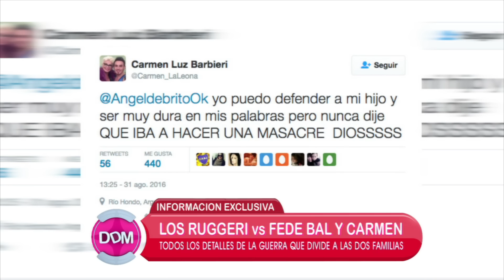Los Ruggeri vs Fede Bal, hablan los protagonistas